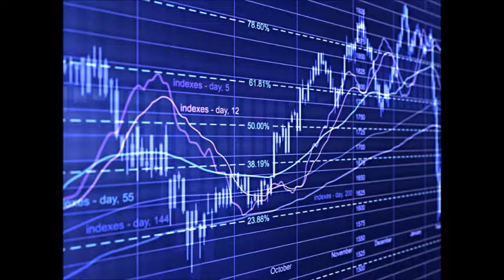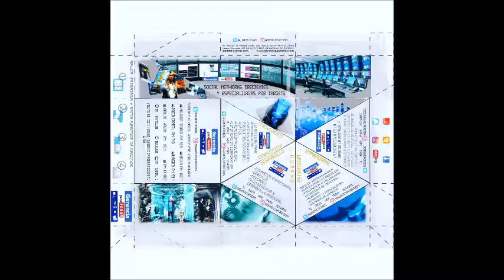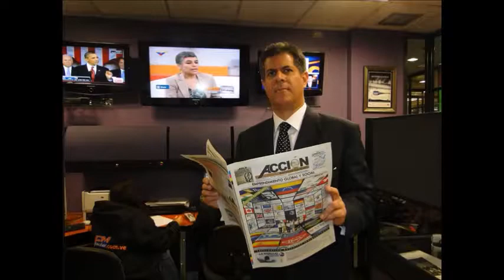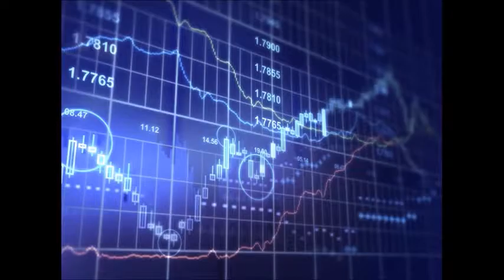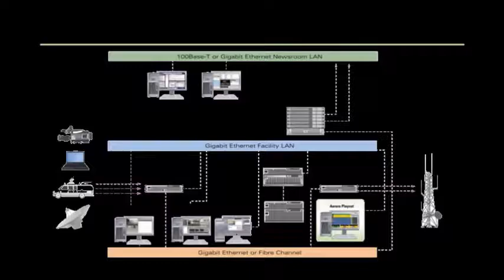GERENCIA 360 GERENCIA - Micro Nro 95